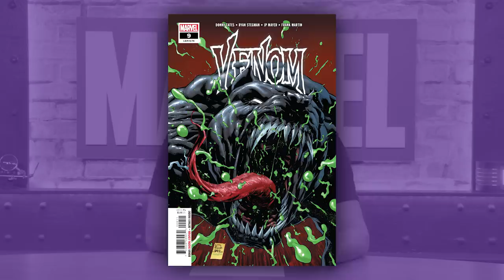5 Reasons with Ryan Stegman | Marvel Comics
Superstar artist Ryan Stegman gives you his top five reasons to pick up Venom #9! The special standalone issue is on sale now, written by Donny Cates with art by Ryan Stegman!